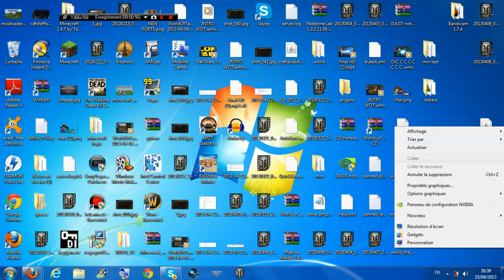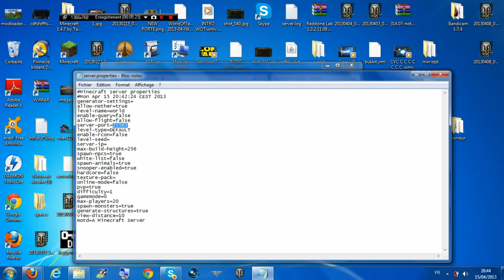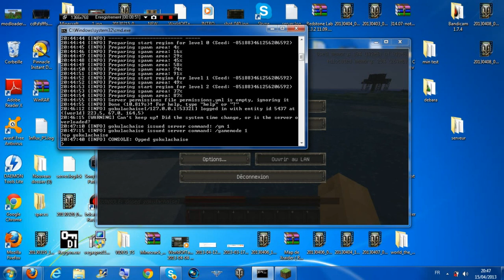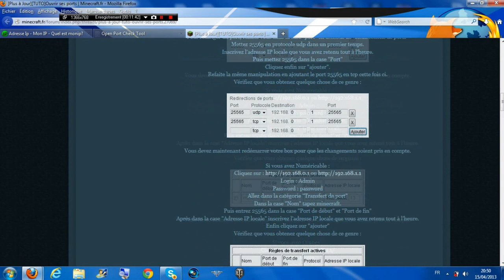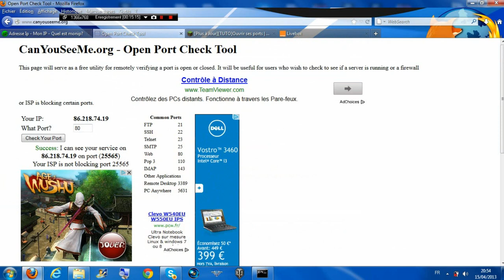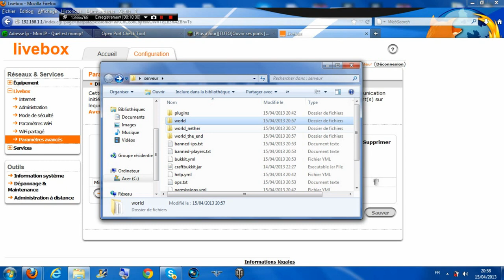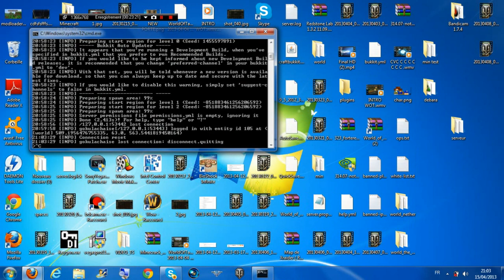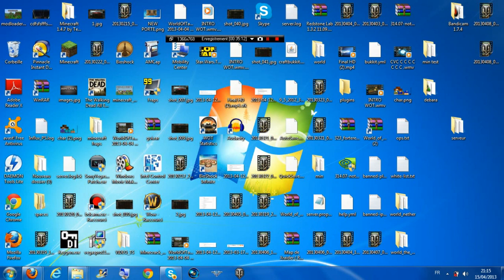Tuto Cree un serveur minecraft 1.5.1 sans hamachi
Craftbukkit 1.5.1

à mettre dans run.txt:
java -Xmx1024M -Xms1024M -jar craftbukkit.jar
PAUSE